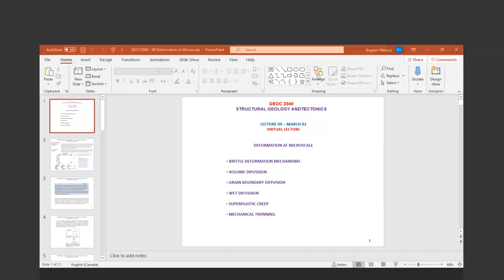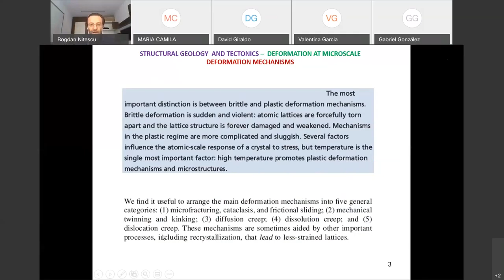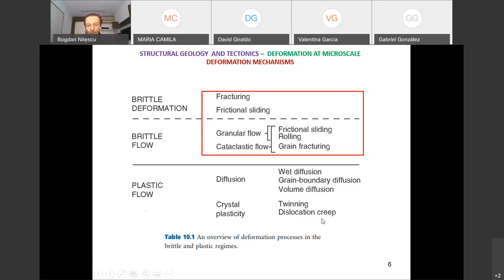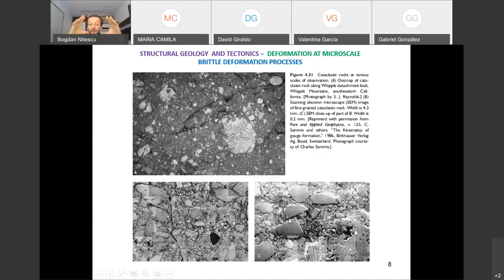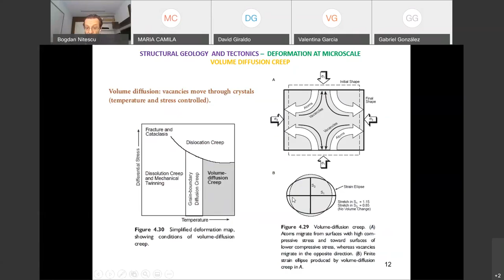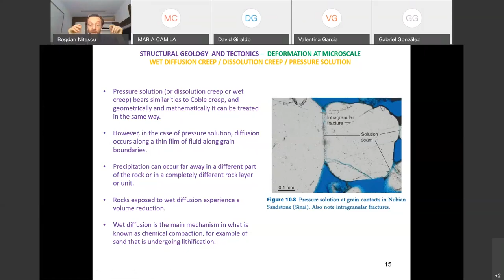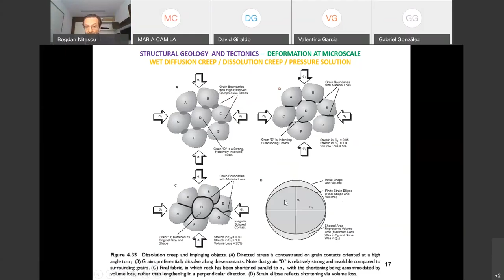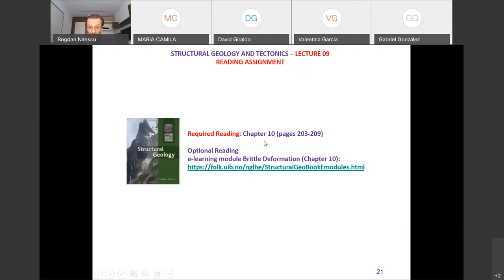Structural Geology | Lecture 09 - March 02